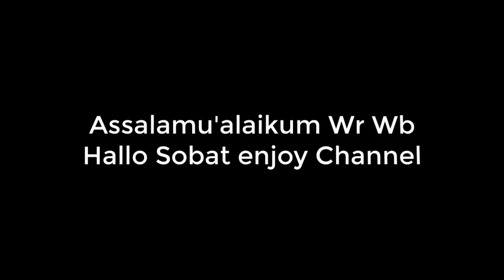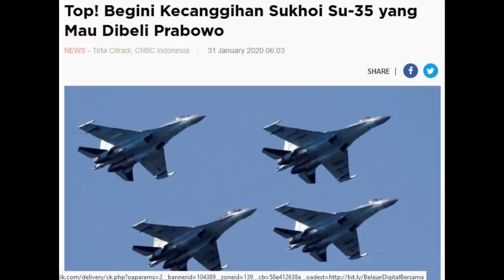PRABOWO TERBARU HARI INI 31 JANUARI 2020 ~ Kecanggihan Sukhoi Su-35 yang Mau Dibeli Prabowo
Ada 3 berita hari ini terkait Prabowo Subianto :

1.  100 Hari Jokowi-Ma'ruf, Prabowo Sudah Kunjungi 8 Negara
2.  Top! Begini Kecanggihan Sukhoi Su-35 yang Mau Dibeli Prabowo
3.  Bertemu Menhan Rusia, Prabowo Bahas Pembelian 11 Sukhoi Su-35